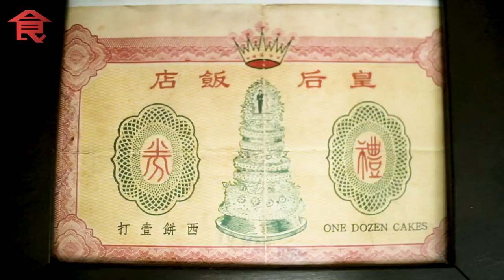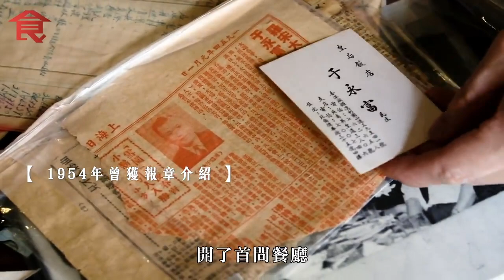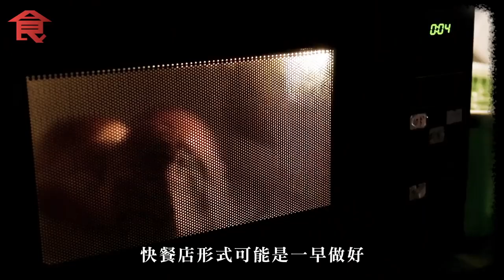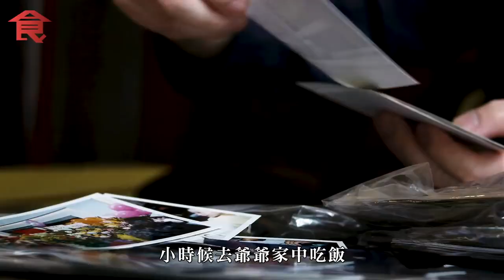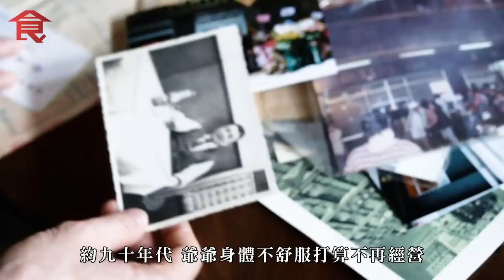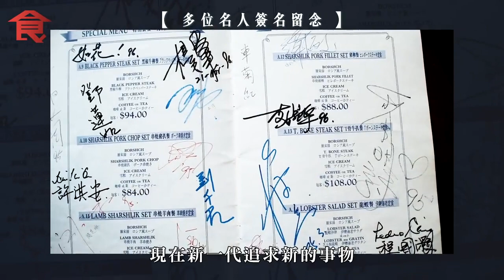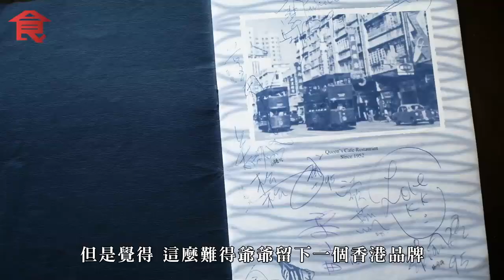【《阿飛正傳》港式西餐】68年老店 第三代兩兄弟靠羅宋湯守住爺爺招牌：不做會很可惜